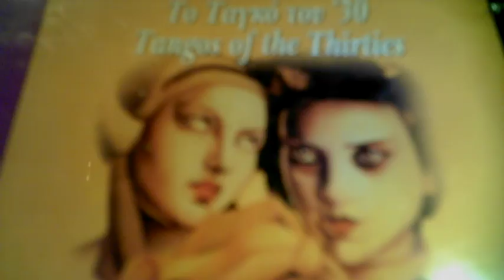ΕΝΑ ΦΙΛΙ ΣΤΟ ΣΚΟΤΑΔΙ Λ Μαυρακης Χρ Ευθυμιαδου Ι Νταβου Κ Φαλταις